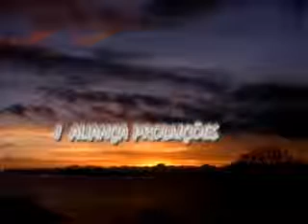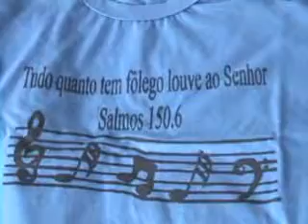PRAY DAY RENASCER COAB 1 29 10 2011